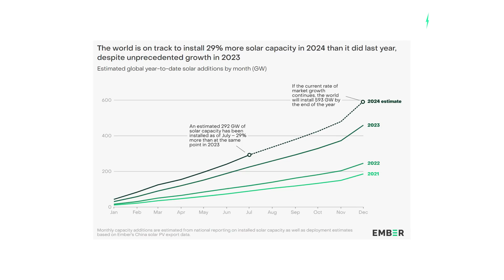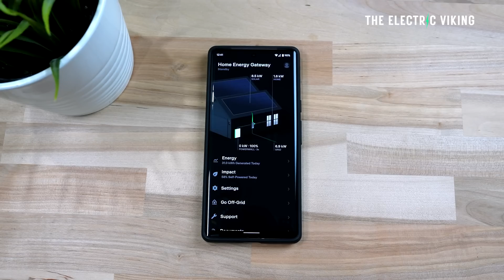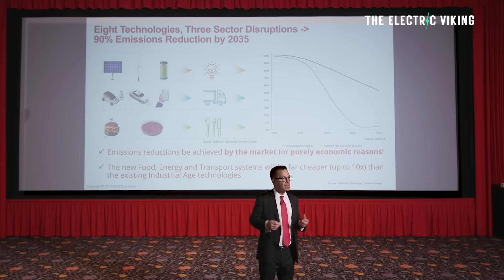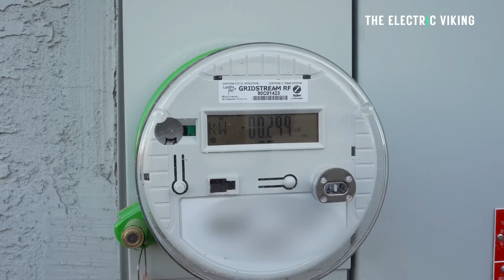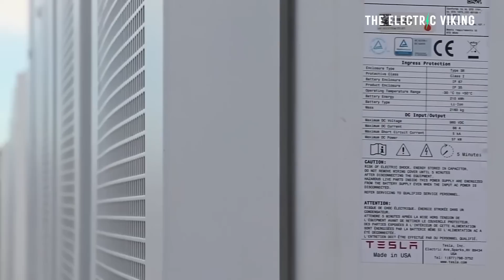Solar goes EXPONENTIAL - surpasses even Tony Seba's projections